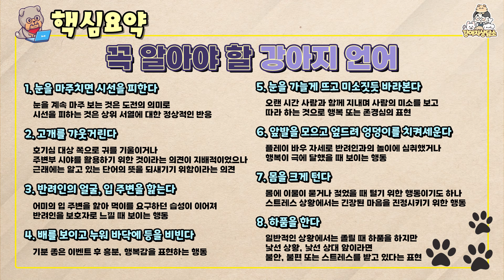강아지가 왜 고개를 갸웃 거릴까? 꼭 알아야하는 강아지 일상 언어 8가지.